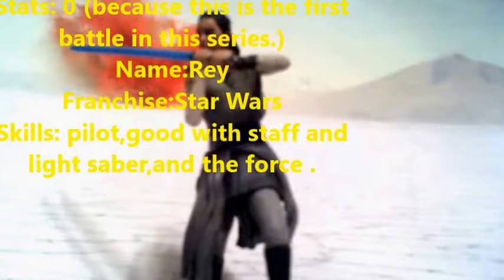Rey vs BerryRich wmv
this is a fun vid series I thought of after buying the last Jedi mini figer set.